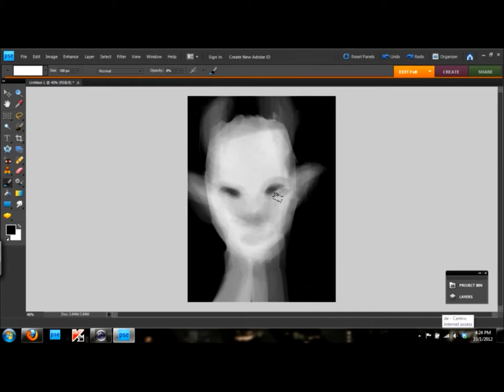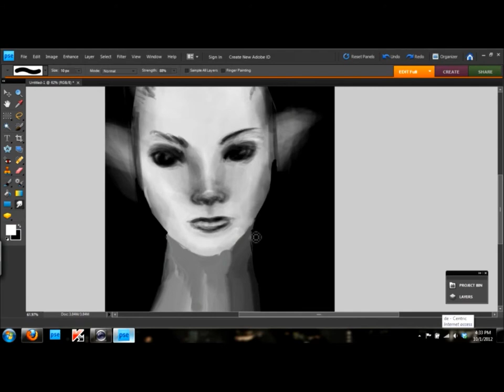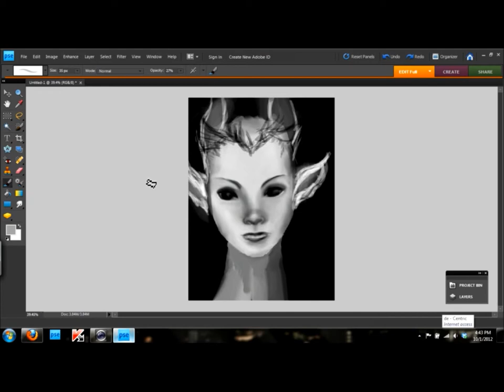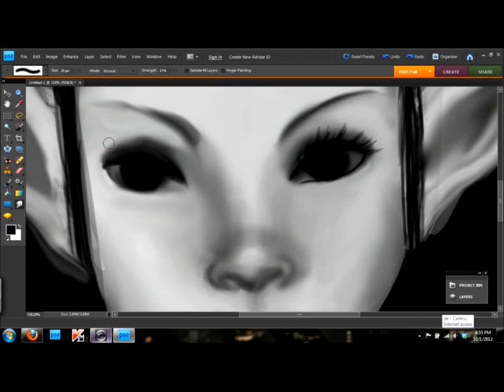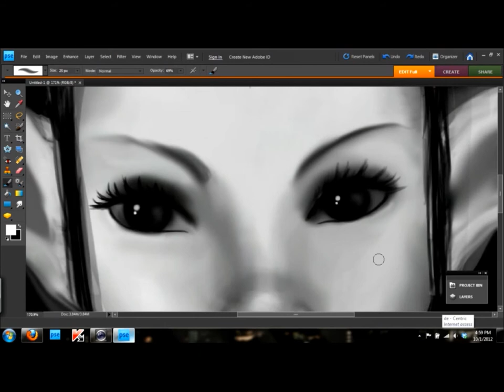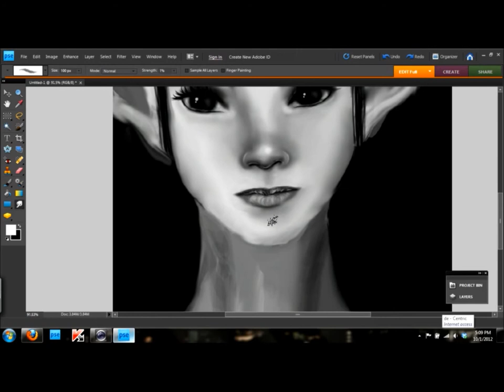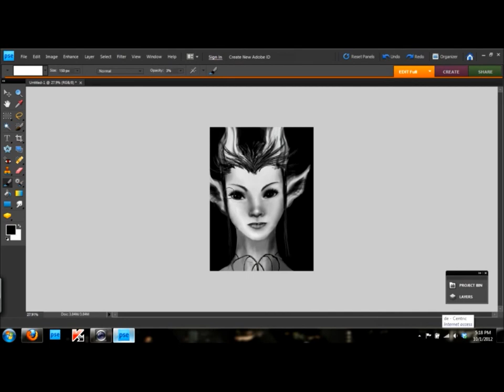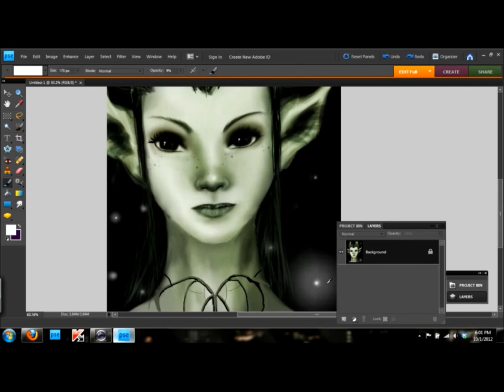Pack Rat Draws: Queen of the Deer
Hey Guys!!!  Pack Rat the Artist here!!!  Did this in Photoshop Elements 8.0 with a bamboo wacom tablet.

If you want to see some more from me, just go to my deviant art page here and support me!!!
I'll be coming out with some more soon so don't miss it!  I love to talk!